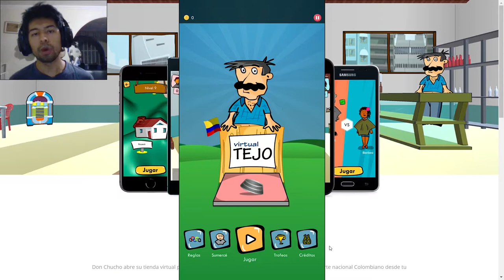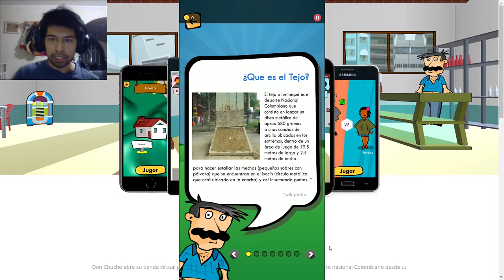Videojuegos Colombianos #6 | Virtual Tejo - Appsolution SAS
Videojuegos Colombianos.

Virtual Tejo

DESARROLLADOR: Appsolutions

En el 2008 Virtual Tejo conquistó a más de 1'000.000 de jugadores en Facebook. Ahora, 12 años después, Don Chucho vuelve a abrir su tienda para que a punta de mechas y bocines puedas jugar el deporte nacional Colombiano desde tu móvil.

Recorre los pueblos del país enfrentando a los dueños de las tiendas en este torneo nacional de Tejo!